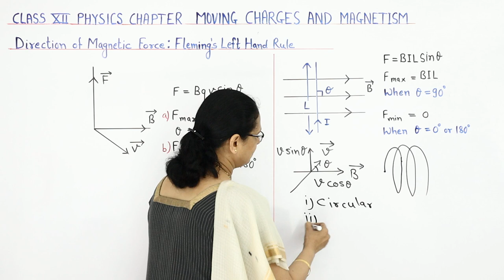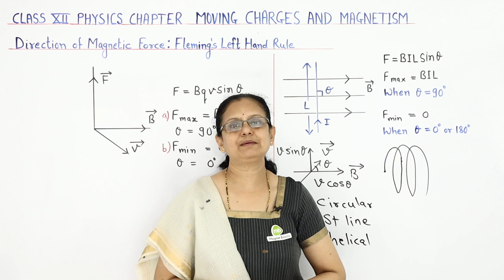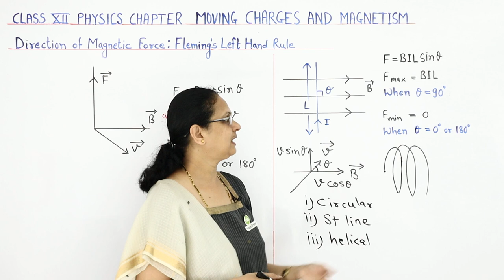Fleming's Left Hand Rule - Moving Charges and Magnetism | Class 12 Physics 2022-23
✔️ Class: 12th
✔️ Subject: Physics
✔️ Chapter: Moving Charges And Magnetism
✔️ Topic Name: Fleming's Left Hand Rule
00:00 Introduction: Moving Charges And Magnetism
00:15 Fleming's Left Hand Rule
13:20 Website Overview